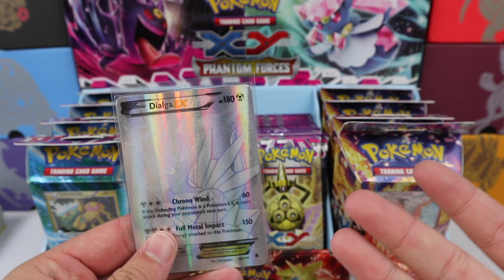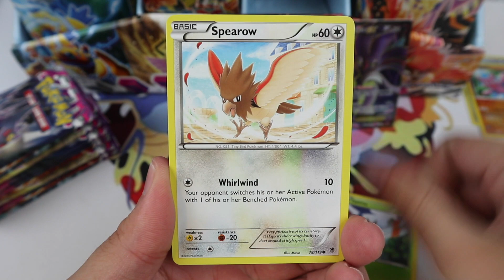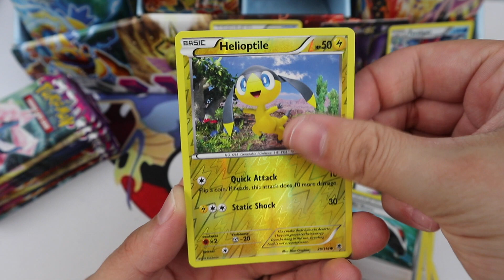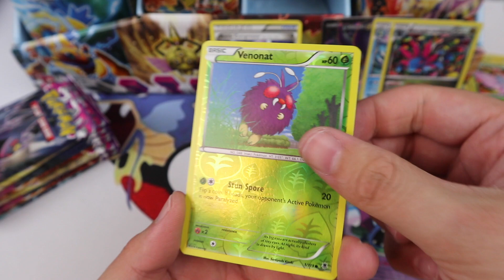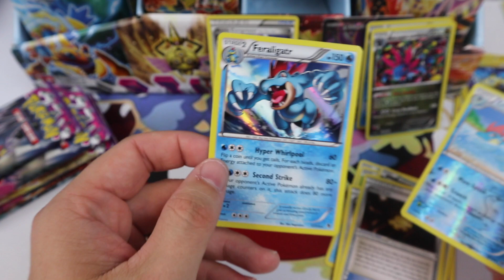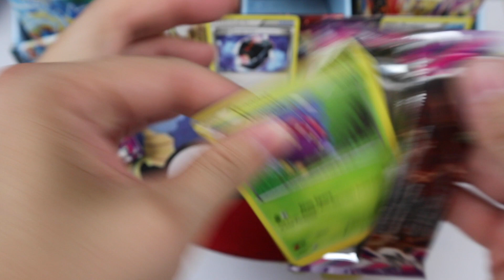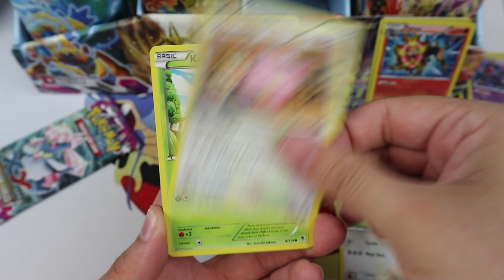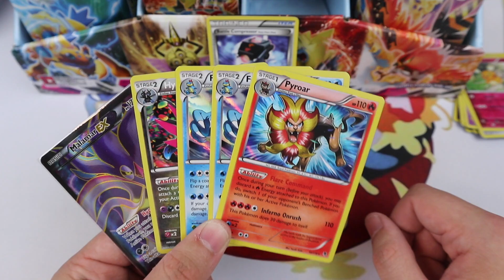THE SECRET RARE HUNT CONTINUES!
More Phantom Forces packs! Hopefully I can get another secret rare that I need!

-Must be 18 or older OR have your guardian's permission to share your address should you win.
-U.S. residents will receive the item shipped to them, international winners will receive store credit to OverthetopTCG.com.
Winner will be announced on my twitter account on JULY 8th, and I will send you a private message here on youtube. You have 48 HOURS to respond to claim your prize.

*If you're sending a card to be signed and returned, please include an addressed return envelope and a stamp.

I truly do not expect anything more from you wonderful people. However, I have had people ask for this, so I'm just going to leave this here.

**Card Stuff**
Perfect fit sleeves (ultrapro)
Perfect fit sleeves (KMC)
Binders I use
Card Sorting tray

**Equipment**
SD Card

or
The Pokemon Company Inc.